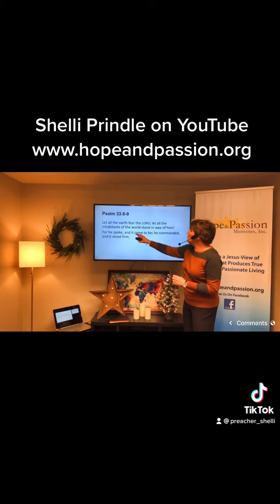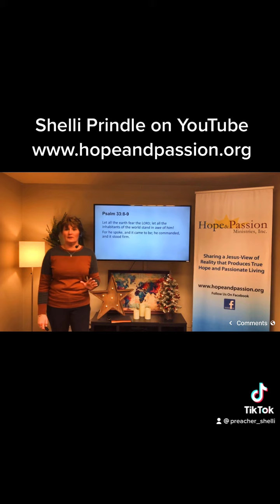Are You Living in Awe of God?